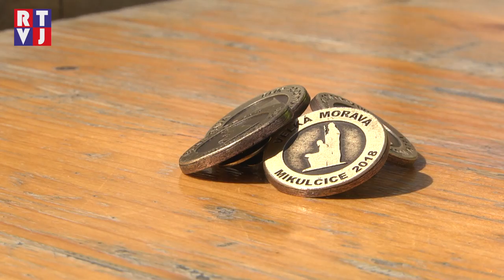Absolutním vítězem 44. ročníku silničního běhu Velká Morava se stal atlet Martin Kučera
V rámci 44. ročníku silničního běhu Velká Morava se do Mikulčic sjelo na 230 sportovců, aby se zde utkali s desetikilometrovou tratí, která je specifická pro náročné větrné podmínky. Závod pod záštitou sponzorů a obce organizuje Atletický oddíl Mikulčice a stejně jako každý rok, také letos tu byli přítomni členové Klubu olympioniků, v čele s Oldřichem Svojanovským, který hlavní závod také odstartoval.